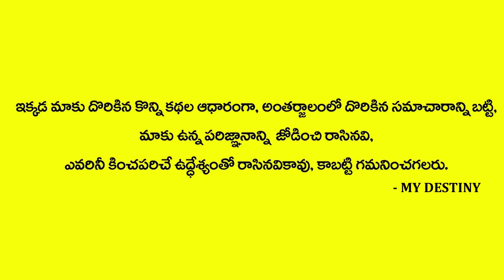ఈ వస్తువులు ఇంట్లో ఉంటే అన్ని కష్టాలే || Best Home Tips || Best Vasthu Tips || Vanaja Ramisetti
Watch